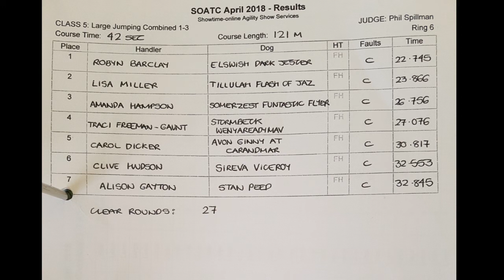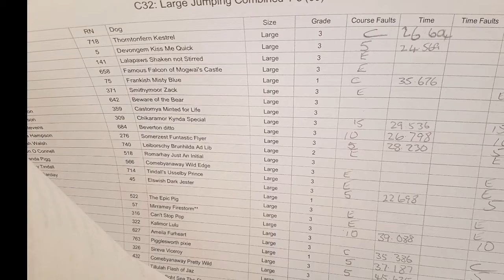Elswish Dark Jester at Scunthorpe agility show 2018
Winning into grade 4